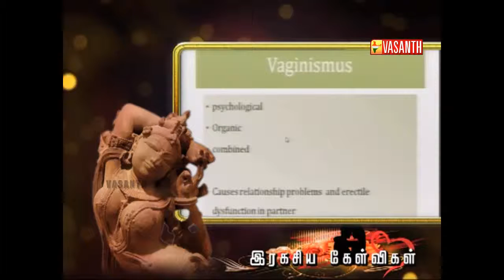RAGASIYA KELVIGAL 21 JULY 2014